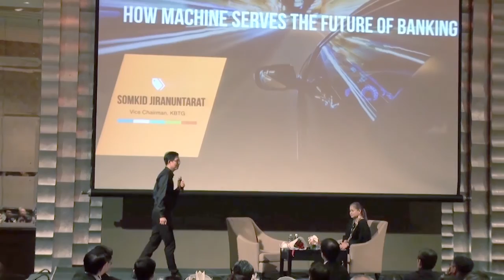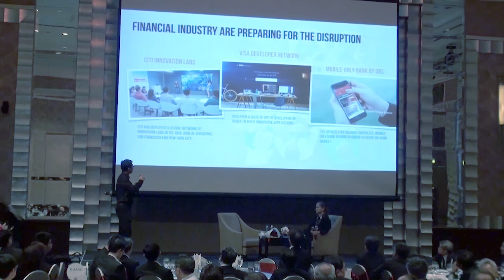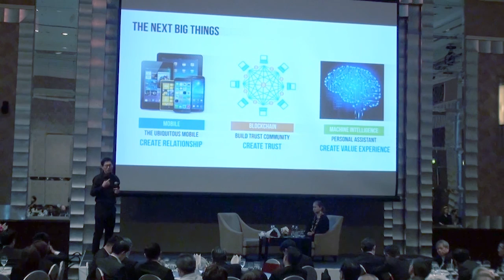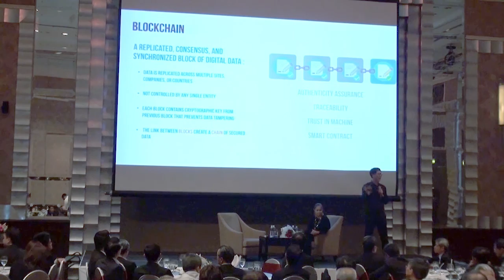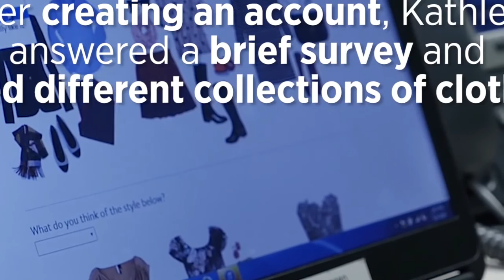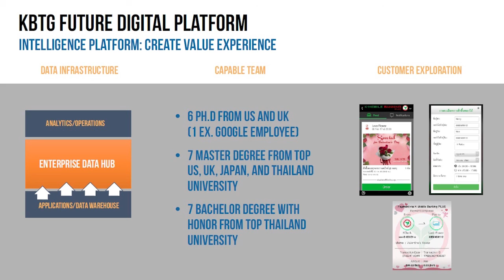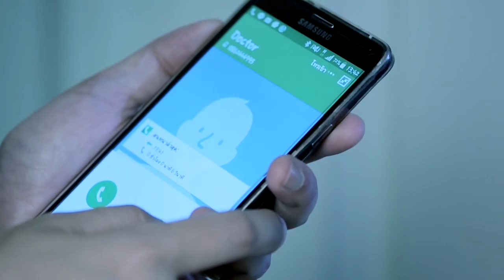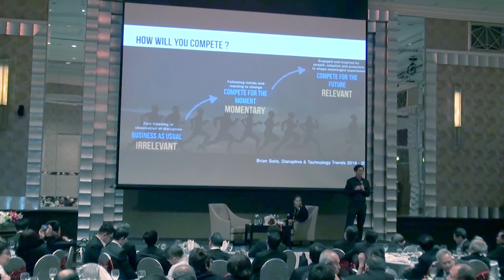Intania Leadership Network 2017 : “FinTech & Blockchain - How Machine Serves The Future of Banking”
Seminar for Intania Leadership Network 2nd of year 2017 “FinTech & Blockchain - How Machine Serves The Future of Banking” by Mr. Somkid Jiranuntarat, Vice Chairman of KASIKORN Business-Technology On Feb 16,2017 at Intercontinental Bangkok Hotel